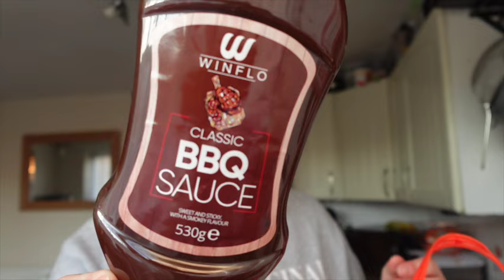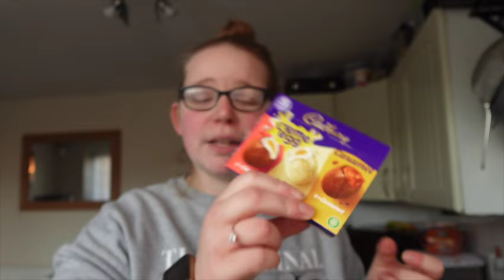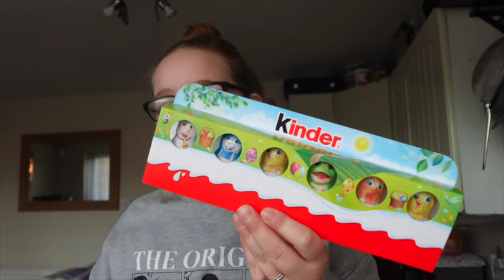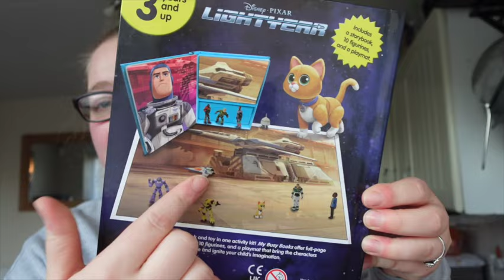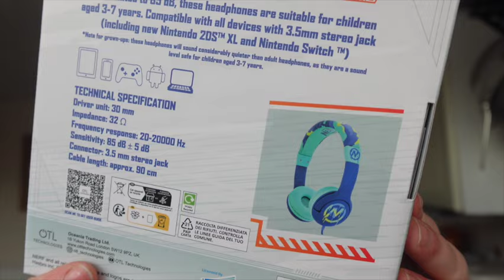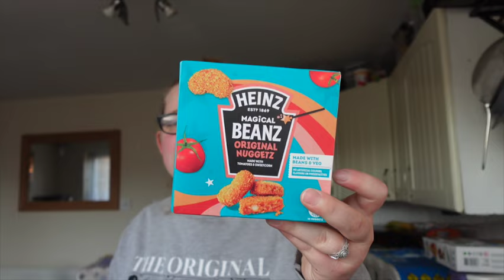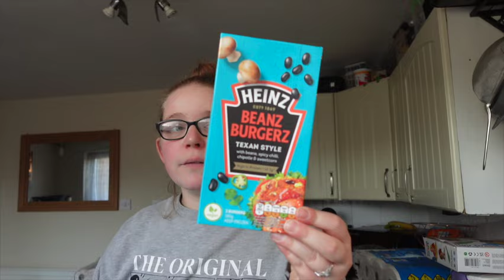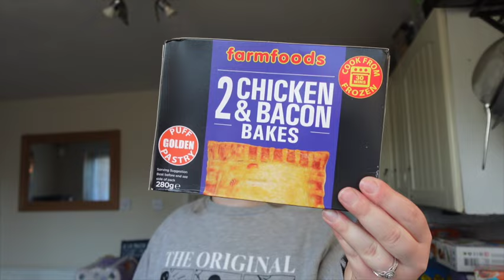Farmfoods haul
Hey guys, welcome back or welcome if you're new here, I hope you enjoy the video 🥰